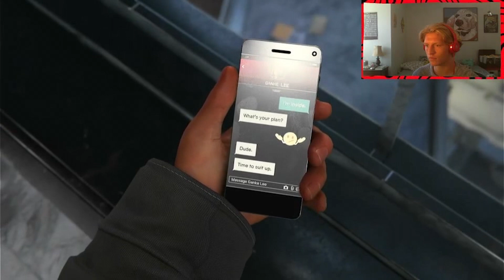Marvel's Spider-Man: Miles Morales-Playthrough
In this video I am playing Spider-Man: Miles Morales

Hello my name is Peter Olszewski and I am a filmmaker. On this channel I will post gaming videos and other content. I have a main channel that you can check out if you like my videos. They are more vlogs and short film  based video If you are interested.